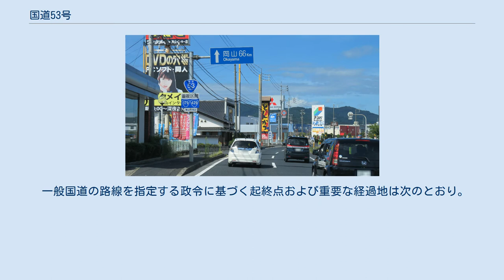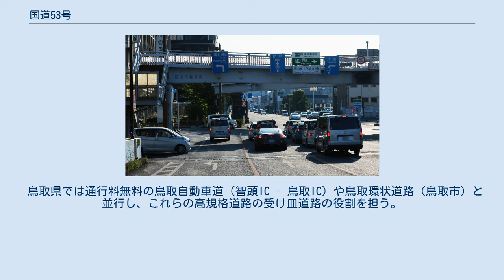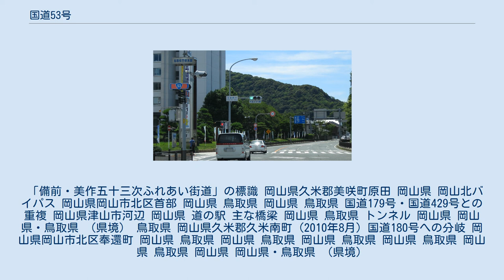国道53号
国道53号 起点 岡山県岡山市北区　大雲寺交差点 国道53号 終点 鳥取県鳥取市 鳥取県庁・鳥取県警察本部交差点 国道53号（こくどう53ごう）は、岡山県岡山市北区から鳥取県鳥取市に至る一般国道である。
 中国地方の瀬戸内海側地域である山陽と、日本海側地域である山陰を結ぶ陰陽連絡路線（陰陽連絡国道）の一つ。
岡山・鳥取両県庁所在地間を結ぶ。
 岡山県では岡山市北区 - 津山市のうち、後述の岡山北バイパス以北はほとんどの区間で追い越し禁止、片側一車線の対面通行となっている。
岡山市街から津山市街に至る大部分が地域高規格道路の計画路線として空港津山道路の一部に、候補路線として岡山空港道路の一部に指定されており、路線の高規格化が予定されている。
 鳥取県では通行料無料の鳥取自動車道（智頭IC - 鳥取IC）や鳥取環状道路（鳥取市）と並行し、これらの高規格道路の受け皿道路の役割を担う。